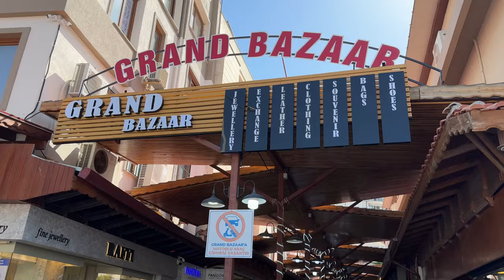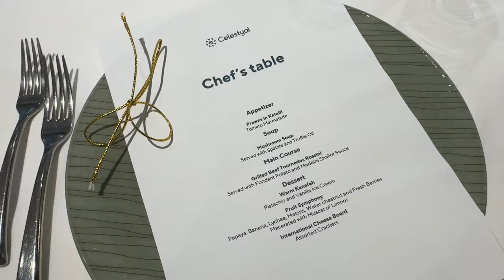The Best Greek Island Cruise with Celestial Cruises, including Santorini, Mykonos and Crete.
Hi Guys,
Come and join me on the Best Greek Island cruise for one week, on board Celestial Cruises, Celestial Journey ship.

Come and check out the ship, the restaurants, pools, cabins and entertainment onboard.

And stop off in all the best destinations, Athens, Crete, Mykonos, Santorini, Thessaloniki, Milos and Kusadasi. It was a great itinerary.

Please let me know what you think and if you'd like to go on the cruise too.
Bon Voyage
Bonnie x